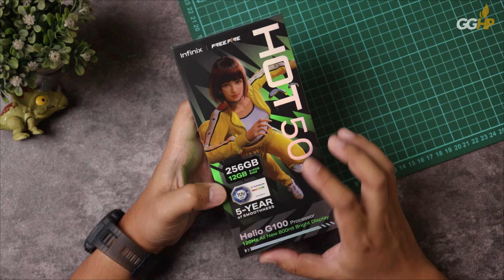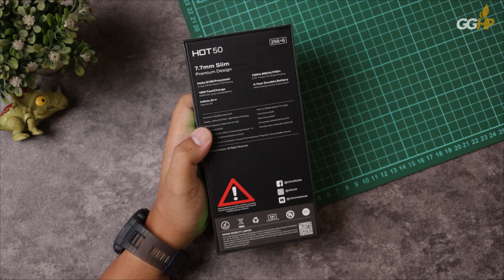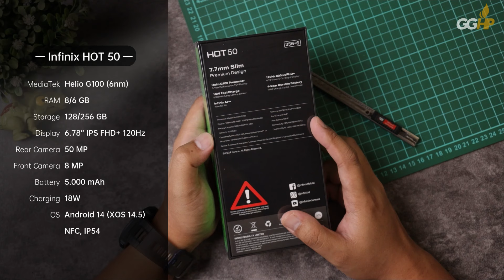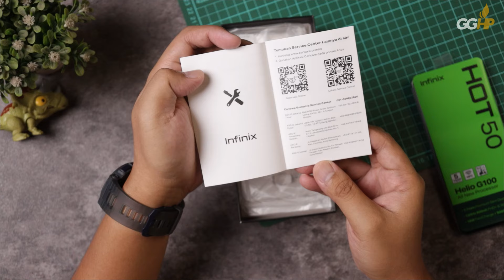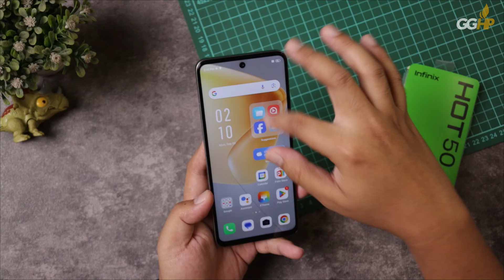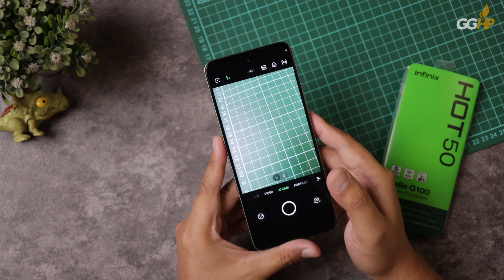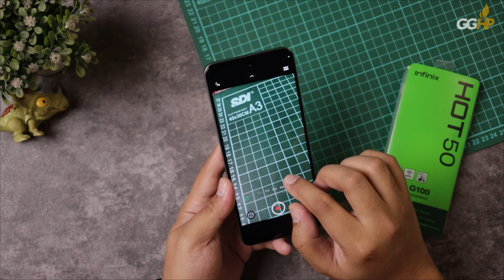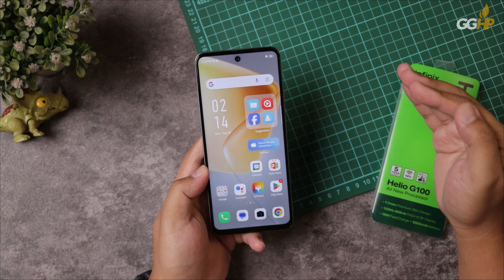🔥 Sejutaan Dapet HELIO G100!!! Unboxing Infinix HOT 50 Titanium Grey RESMI!